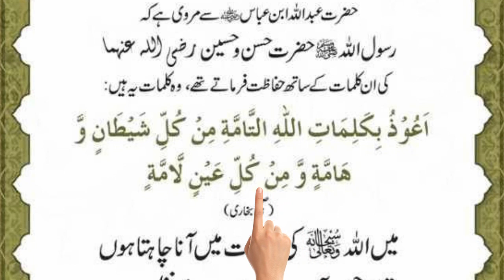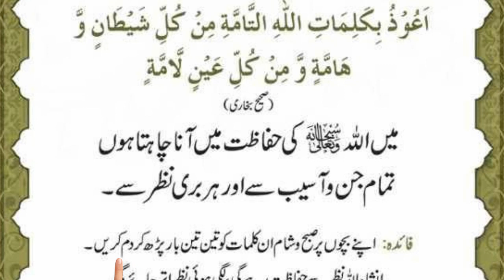Nazar Bad Se Hifazat Ki Dua || Masnoon Duaye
Is video me hum Nazar bad Se Hifazat Ki Dua Bayan Krengy.
Nazar Bad Se Hifazat ka wazifa